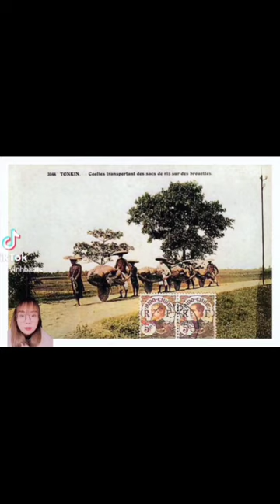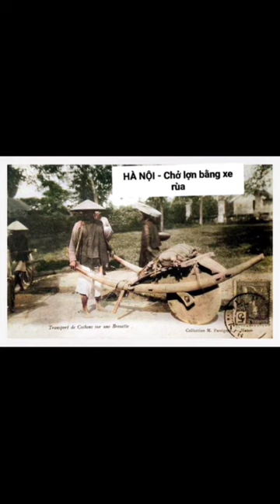Nhạc cổ truyền....ai biết tên không ạ?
Bản nhạc này có ai biết tên comment giúp với ạ...cảm ơn trước ạ?